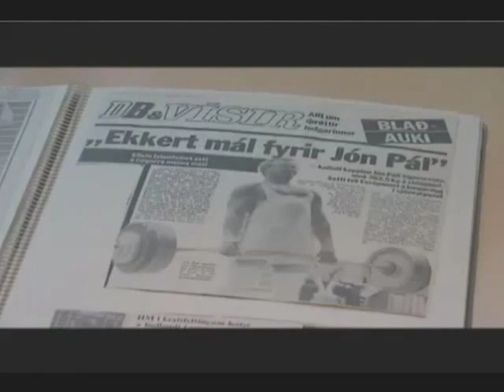jon pall sigmarsson measure of a man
jon pall sigmarson measure of a man